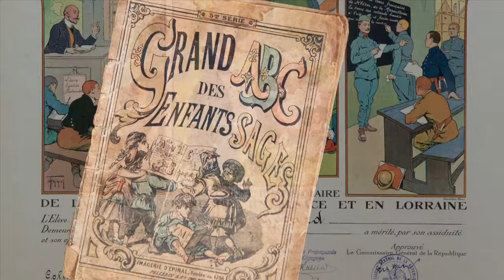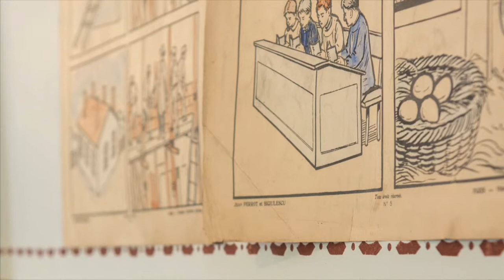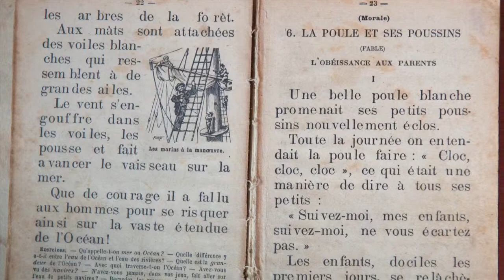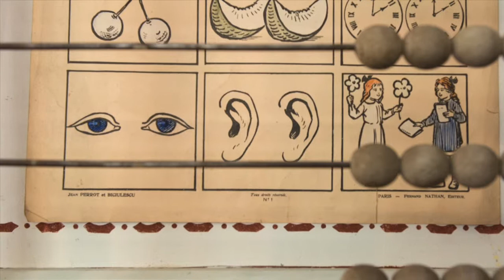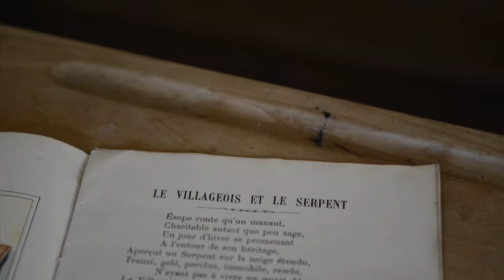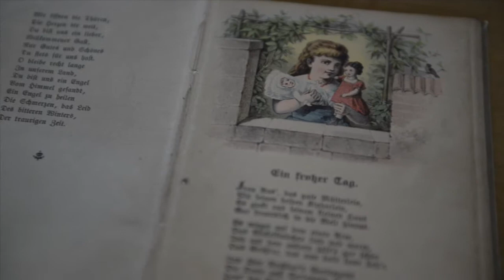Rust and Gold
Cette vidéo traite de la francisation de l'Alsace en 1918. La visite d'une américaine, femme de diplomate, dans une école de Saint-Amarin (Haut-Rhin). Une  film produit par le Mémorial de l'Alsace Moselle de Schirmeck. Voix:Lisa Doby / réalisation: Pierre Rich